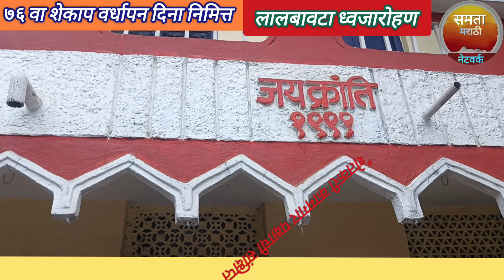शेकाप चा ७७ वा वर्धापन दिनी लालबावटा ध्वजारोहण व शेकाप चा संक्षिप्त इतिहास | भाई गुरूनाथराव कुरूडे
Best_Marathi-motivational_speaker
Marathi_motivational_speaker list
sripadaram maduniori
Raja ne Kari Suresh Wadkar
मै निकला गड्डी लेके आंबेडकर सॉंग गाना
आरक्षण म्हणजे भिक नव्हे प्रकाश आंबेडकर
Chaitya bhoomi Dadar | 6 December
जिस दिन हमारे दिल में बाबासाहेब है
मराठवाडा मुक्ती संग्राम marathi sangram
डॉ बाबासाहेबांनी झोपडीत देवे लावले
हम अछूत कैसे | ham achhyut kaise
बाबा साहब की प्रेम कहानी
संविधान खत्म करने की मान VHPनेता गिरफ्तार
कीर्तनकार महाराज आणि गायले बाळासाहेब आंबेडकरांचे गाणे
Pahaatechi Buddha geete
संसद मे बीटरंगी भारत मे भीम आर्मी
भीम के शरोने इंडिया आयडल मे मचाया शोर
कॉलेजचा पहिला दिवस  | डॉ बाबासाहेब आंबेडकर
भारताला स्वातंत्र्य पाच टप्प्यात मिळाले
जश्ने ईद ए मिलादुन्नबी
सूर्यपुत्र भैय्यासाहेब आंबेडकर
१९७२ चार दुष्काळ || रोजगार हमी योजना
खामगांव बापरे १००किलो चांदी
Bhima maza jagaacha kothawar
fishdam 5596 hara level nobo
Pad_Re panya
Sound page
Other YouTube feutures
Samata Marathi network
Pune sa song hospital
परिवर्तन महासभा वंचित बहुजन आघाडी
जुबेदा मुजावर दगडी चाळीच्या
गांधी से हजार गुन्हा बाहेर तर क्यू थे बाबासाहेब आंबेडकर
Marathi news
Best Marathi motivational speaker
Motivational Marathi speaker
IG motivational Marathi
Marathi motivational speaker list
Motivational speaker Marathi Ganesh Shinde
sripadaram maduniori
Women's day special Dr Ambedkar
pk_pankaj | संविधान से बड्का कवनो है
Pahaatechi Buddha geete
सूर्यपुत्र भैय्यासाहेब आंबेडकर
१९७२ चार दुष्काळ || रोजगार हमी योजना
Pad Re panya
Browser features
youtube search
External
Suggested video
Channel page
Hashtag page
Notification
Sound page
Other YouTube feutures
Samata Marathi network
Thanks_BabaSahab Ambedkar
Maharashtra news
Marathi news